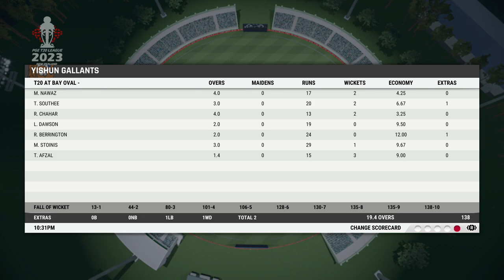Yishun Gallants v HK Gladiators - Match 7 | PGE T20 League 2023 | Bay Oval (Mount Maunganui)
The PGE T20 League returns for the 9th edition to be hosted in New Zealand.

Groupings:

Group A
Lakshmi Shankar - GK Blazers (Defending Champions)
Peter Foakes - Yishun Gallants
Yuvraj Gupta - Warne Warriors
Deepak Reddy - Quantum Strikers
Abdul Basit - Aerial Assassins

Group B
Ali Raza - AR Fighters
Canadian Cricket Channel - Toronto Wolves
True Indian - Glory Hunters
Ritwik Nayak - RNB Titans
Hakeem - HK Gladiators

Warm-Up: GK Blazers v Toronto Wolves
Warm-Up: Glory Hunters v Aerial Assassins
Warm-Up: Quantum Strikers v AR Fighters
Warm-Up: HK Gladiators v Warne Warriors
Warm-Up: Yishun Gallants v RNB Titans

Match 1: Yishun Gallants v Aerial Assassins
Match 2: GK Blazers v Warne Warriors
Match 3: Quantum Strikers v Glory Hunters
Match 4: HK Gladiators v Toronto Wolves
Match 5: RNB Titans v AR Fighters
Match 6: Quantum Strikers v GK Blazers
Match 7: Yishun Gallants v HK Gladiators
Match 8: Warne Warriors v Aerial Assassins
Match 9: Glory Hunters v RNB Titans
Match 10: AR Fighters v Toronto Wolves
Match 11: Warne Warriors v Yishun Gallants
Match 12: Aerial Assassins v Quantum Strikers
Match 13: AR Fighters v HK Gladiators
Match 14: GK Blazers v RNB Titans
Match 15: Toronto Wolves v Glory Hunters
Match 16: GK Blazers v Aerial Assassins
Match 17: Quantum Strikers v Yishun Gallants
Match 18: RNB Titans v Toronto Wolves
Match 19: Warne Warriors v AR Fighters
Match 20: Glory Hunters v HK Gladiators
Match 21: Quantum Strikers v Warne Warriors
Match 22: Aerial Assassins v Toronto Wolves
Match 23: Yishun Gallants v GK Blazers
Match 24: Glory Hunters v AR Fighters
Match 25: HK Gladiators v RNB Titans

Like me on Facebook "Hamzah_Anees"

PGE T20 league 2023